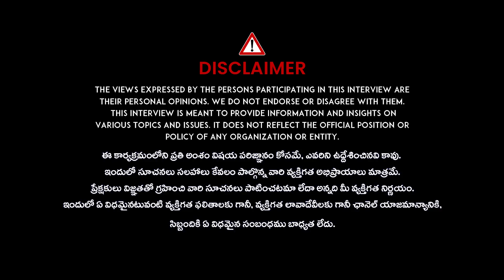Major Affecting Body Changes In Male After 40 Years Age | Not Interested in Work |Less Sperm Produce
Dhanalakshmi & Aruna Devi